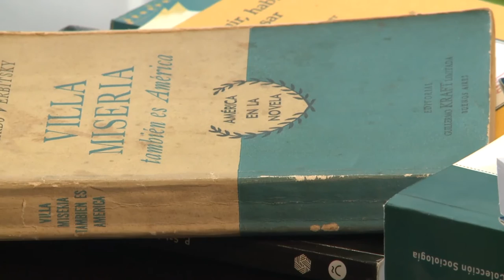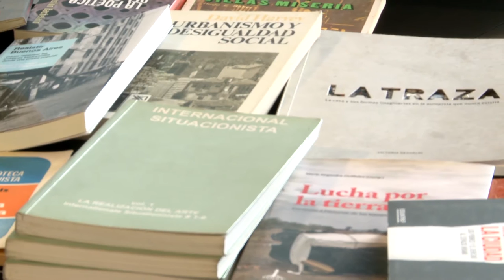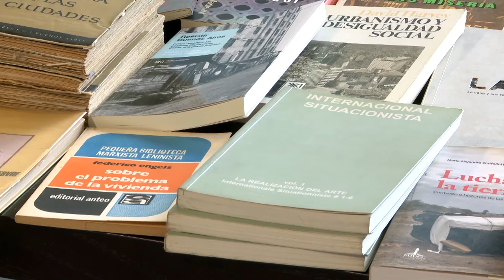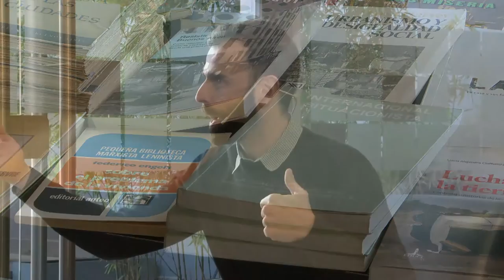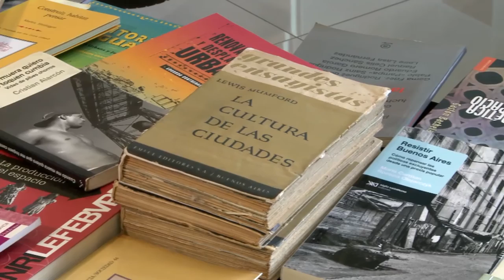Pensando la Cosa T3 | 1 - Hábitat y vivienda popular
¿Qué significa hacer ciudad? ¿Cómo enlazar la necesidad de viviendas con el deseo colectivo de hábitat? La tradición de la vivienda popular en Argentina y en América Latina entró en crisis, no solo por la falta de recursos, sino por la matriz mercantil que orienta los programas de vivienda, o bien la exclusión de toda reflexión y participación de les protagonistas. Entre los complejos de vivienda que reproducen la falta de integración urbana y la actitud represiva del Estado y el mercado en el marco de la disputa por la tierra, resta el desafío de relanzar el protagonismo social con articulaciones complejas entre actores diversos en función de la co-construcción de un hábitat popular y diverso, amable y abierto al movimiento creativo y expansivo de la vida.

Conversan: Belén Demoy, Pablo Vitale y Ariel Pennisi

- Belén Demoy
Es Licenciada en Trabajo Social (UBA). Cursó la Maestría en Hábitat y Pobreza urbana en América Latina (FCS/FADU-UBA). Participa en procesos de organización comunitaria en el hábitat popular, principalmente en villas, asentamientos y conjuntos habitacionales. Integra la Asociación Civil INSITU (abordaje territorial, investigación situada y formación sobre problemáticas urbano habitacionales). Fue consultora de ONU-Habitat México. Integra proyectos de investigación en el Área de Estudios Urbanos del Instituto de Investigaciones Gino Germani. Es docente en la Universidad Nacional de José C. Paz(fue coordinadora académica de la carrera de Trabajo Social). Es parte de la colectiva Inmanentes.

- Pablo Vitale
Co Director de la Asociación Civil por la Igualdad y la Justicia (ACIJ). Licenciado en Ciencia Política y Especialista en Políticas Sociales por la Universidad de Buenos Aires. Cursa el Doctorado en Ciencias Sociales (UBA) y forma parte del Área de Estudios Urbanos (Instituto de Investigaciones Gino Germani) y del Área de Estudios sobre Fotografía. Docente de grado y posgrado en la UBA y la UNSAM.En la villa 31 coordinó talleres de foto con Ojo de Pez entre 2005 y 2015 y con TURBA talleres de urbanismo barrial. Formó parte de la organización colectiva de un taller de arquitectura en el que desarrollaron mapas con adolescentes (el mapa abierto de la villa 31).